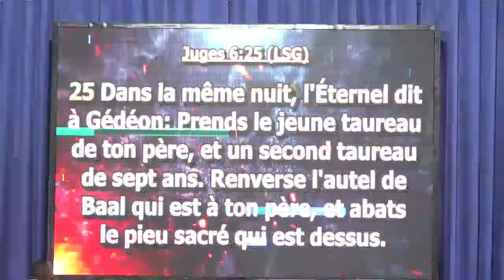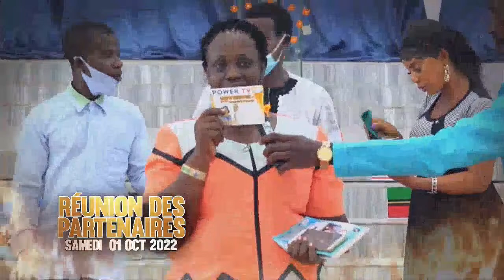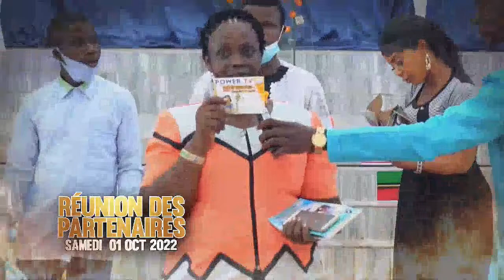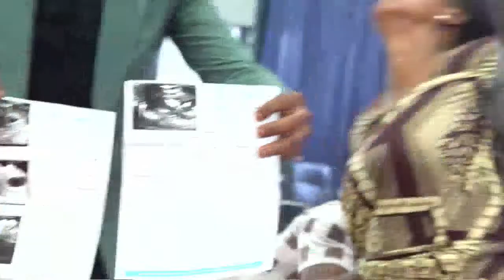🔴 PROGRAMME '' JE SORS DE MON VILLAGE POUR NE PLUS Y RETOURNER '' - VENDREDI 30 SEPTEMBRE 2022 🔥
JE N'AI AUCUN DROIT SUR LA MUSIQUE

Le salut effectif des âmes est la mission qui nous a été confiée.
Pour toute information sur le MIPRC Auto Auto, veuillez contacter les numéros suivants: /

Vous êtes sur votre chaîne POWER TV INTL, l’évangile par les preuves. Passez un excellent moment avec nous et recevez plein de bénédictions.

Tout autre contact en dehors de ceux-ci appartient à des escrocs.
Soyez vigilants !